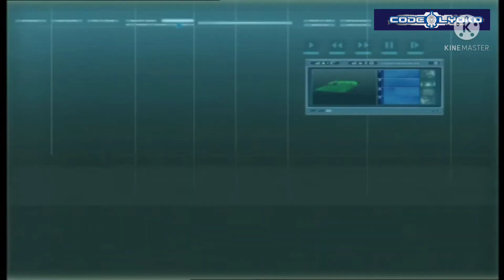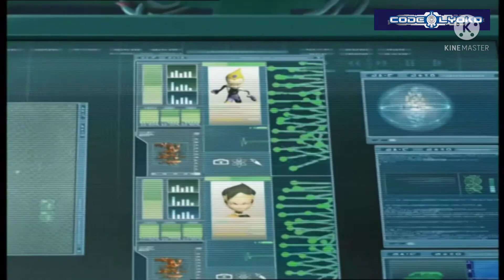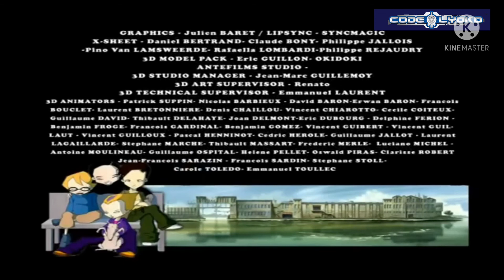CODE LYOKO INDONESIA - EP11 - TERGANGGU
Jeremy memiliki masalah serius - dia terlalu cerdas. Guru-gurunya sangat yakin akan kejeniusannya sehingga mereka percaya dia harus pindah sekolah untuk menghadiri sekolah menengah khusus untuk anak-anak berbakat dan berbakat !!! Pahlawan kita berada di tempat yang sempit. Tanpa Jeremy, mereka mungkin juga menyerah melawan X.A.N.A, dan harapan untuk menghidupkan Aelita. Jeremy telah memutuskan untuk gagal semua tes dia akan dipaksa untuk duduk dengan sengaja. Sementara dia terjebak dalam ujian, X.A.N.A telah mengubah populasi tikus sekolah menjadi tentara. Bagaimana para pahlawan kita akan mengalahkan mereka tanpa Jeremy?